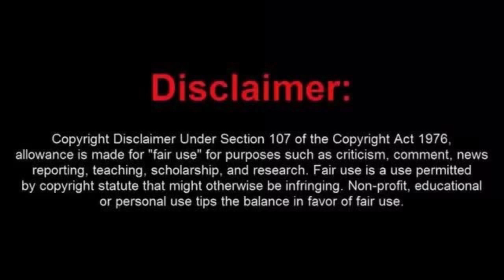Bad Form! Copywrite Strike!